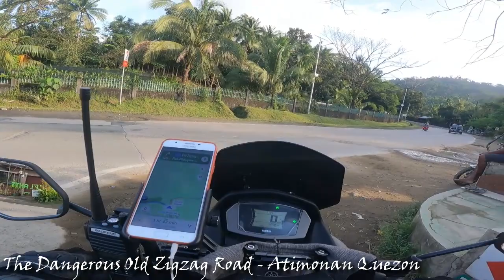Most Dangerous old Zigzag Road in the Philippines | Bitukang manok road | Manong Technik motovlog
The dangerous Old Zigzag Road, a scenic paved drive
The Old Zigzag Road acts as a gateway between Northern Quezon and the South of Philippines. It is one of the most dangerous roads of the country. Most of the drivers even fear traveling by this path. It can be an adventure for some, but it does carry elements of risk.